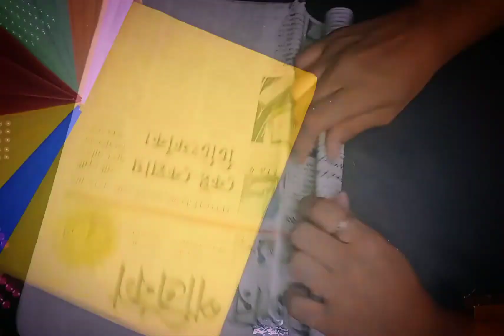last minute Ganesh chaturthi decoration idea 🤗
share your reaction with us